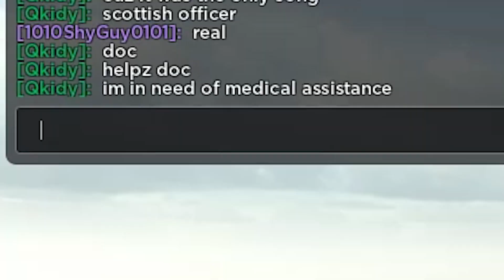Roblox Guts & Blackpowder: There Is Nothing We Can Do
bro think hes napoleon
GUTS AND BLACKMAGIK IS REALLLLL

Guts & Blackpowder is a Roblox horde shooter taking place in the Napoleonic Wars, created by Fuze Studios. The dead have risen, and a small company of soldiers armed with 18th century armaments must hold their ground against the walking dead in hope of rescue.

Roblox Guts & Blackpowder: There Is Nothing We Can Do - PoweringRusli